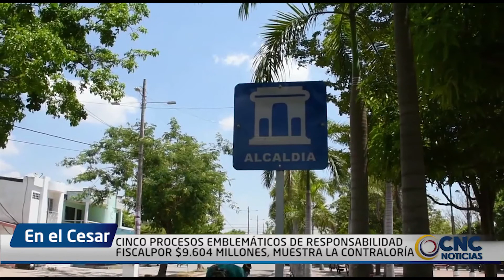PANORAMA NACIONAL CNC 21 NOVIEMBRE DEL 2019 01